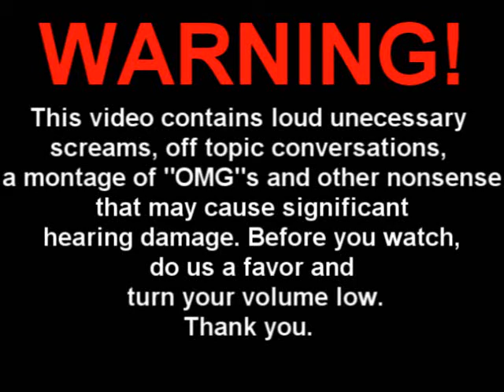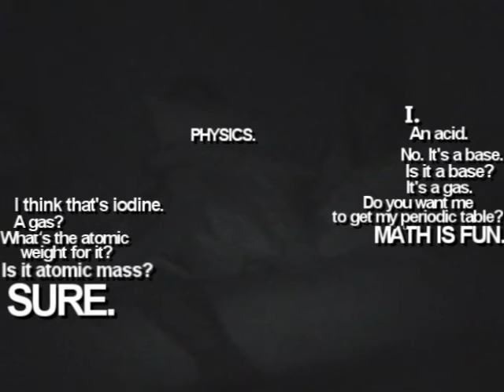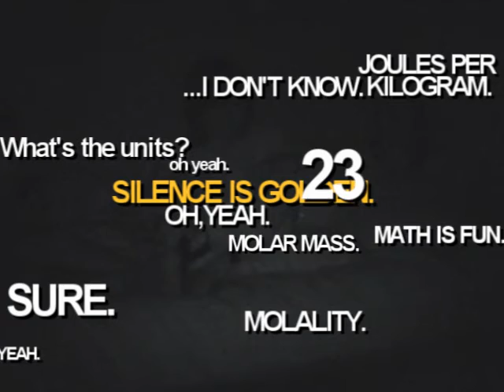Our Reaction to a Scary Movie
Ah...good times,gooood times.